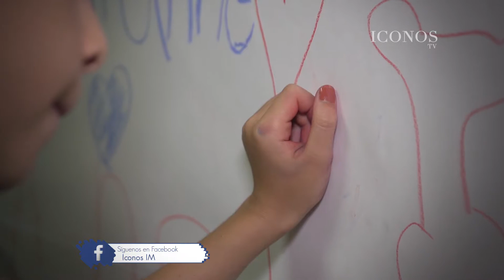A pintar... ¡Un Camp Diferente! / UnderTheCocoTree - Iconos IM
Sé parte de este divertido camp! Conoce todos los detalles con nuestra mommy blogger!